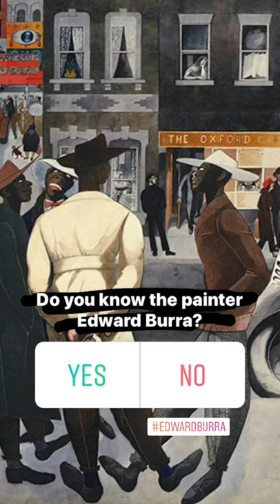200629 CAULIFLOWER FRITTER, THE BALCONY UPGRADE, SWEDISH WORD OF THE DAY AND THE MINIMALIST HALLWAY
I make Cauliflower fritters, upgrade my balcony with a rod and some daisy patterned fabric,